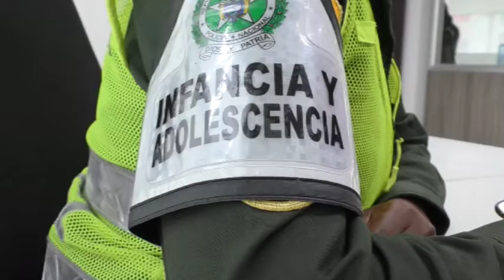ADOLESCENTE FUE APREHENDIDO POR EL HURTO DE UNA MOTOCICLETA EN QUIBDÓ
La Policía Nacional en el municipio de Quibdó, realizó la captura en flagrancia de un adolescente por el delito de hurto, El procedimiento judicial se realizó en el barrio Medrano donde la Policía luego de conocer la denuncia por parte de la victima emprendió la búsqueda del menor infractor, el cual fue aprehendido minutos más tarde, con la motocicleta que había hurtado.
El joven señalado del robo fue dejado a disposición de la Unidad de Infancia y adolescencia para el restablecimiento de sus derechos y la motocicleta fue entregada a su dueño.